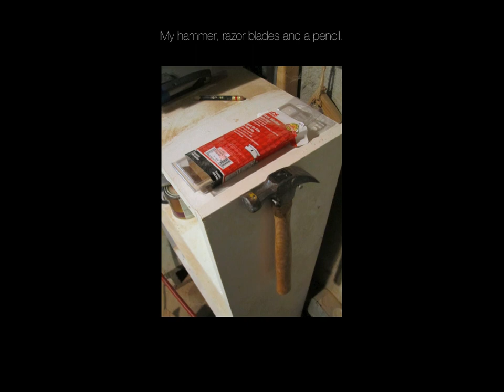David E. Peterson Studio Time 10-26-2011.mov